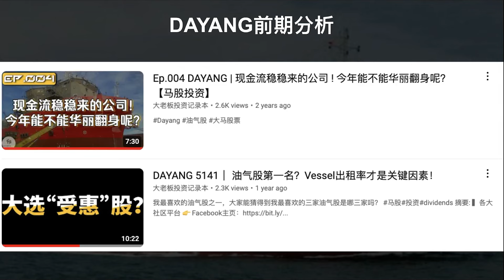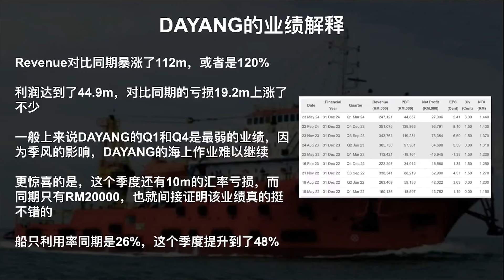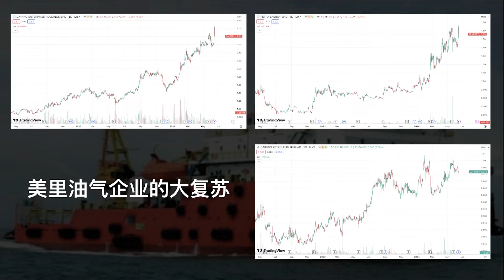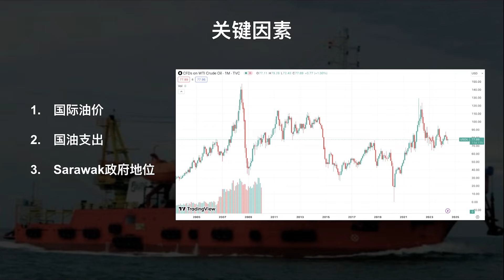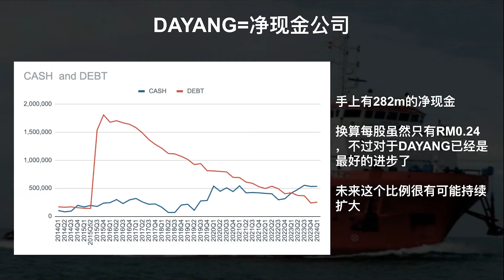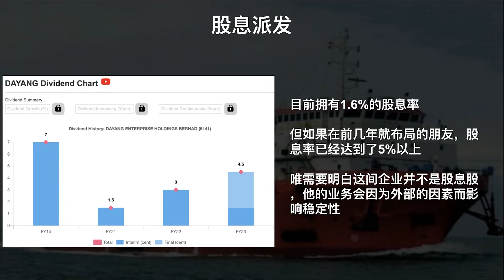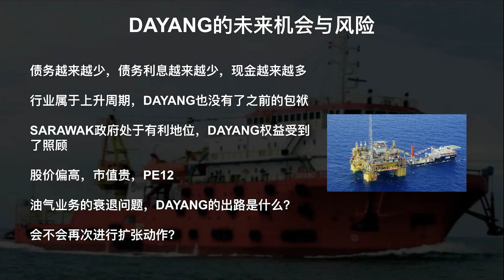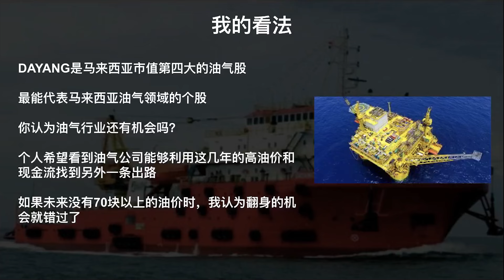DAYANG｜10年时间把自己变成净现金公司